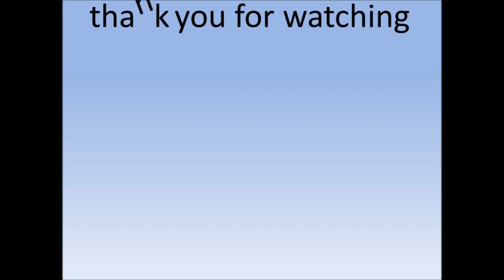Behind-the-scenes: IkawAngSunshineKo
Behind-the-scenes
Philippines News today : Entertaiment scandals
Behind-the-scenes

Panata na ng Kapamilya network na maglunsad ng summer station ID. Ngayong 2017, ang tema nito ay "Ikaw ang Sunshine ko, Isang Pamilya Tayo". Silipin ang mga eksena sa likod ng music video. Nagpa-Patrol, Marc Logan. TV Patrol, 17 Abril 2017

Behind-the-scenes

Behind-the-scenes

Behind-the-scenes